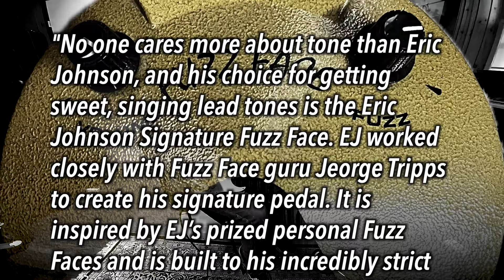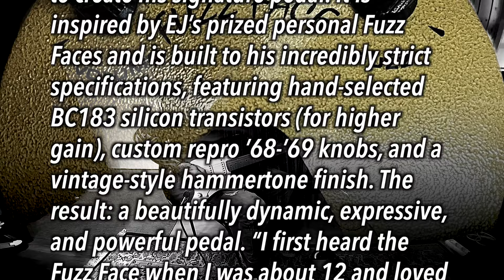Eric Johnson Fuzz Face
Misty Moments with Eric Johnson Fuzz Face...